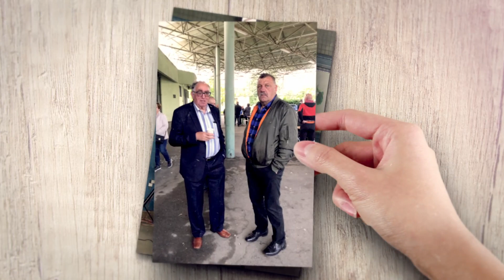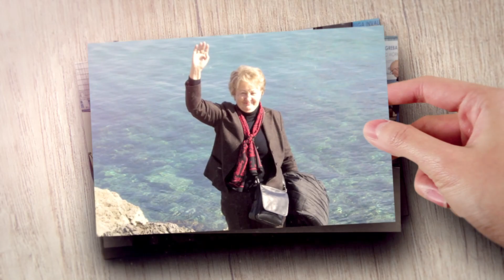"10. Memorijal Marije Topić", 13. 5. 2023.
Kreirao: Marko Švraka, volonter u UIR Zagreba
Pokrovitelji: Hrvatsko društvo skladatelja i Grad Zagreb